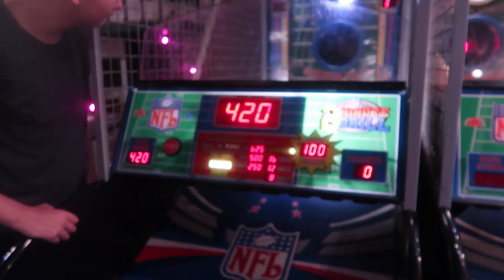Let’s have some fun!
Our sensory seekers have fun but our sensory avoider tries her best!

Facebook Group - Search "Our Ausome Life Special Group"

About Us:
Parents to:
Kaden (14), Jaelee (13), and Kenzlee (7).
All 3 kids are diagnosed as being on the autism spectrum.
Autism doesn't have a look and despite the challenges we live an AUSOME life.

SOUNDCLOUD : DJ QUADS, DYALLAS & ATCH